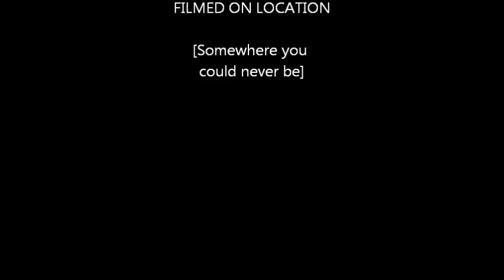Echo Phase 5 Olympics 17-10